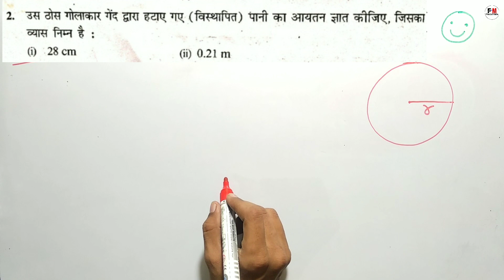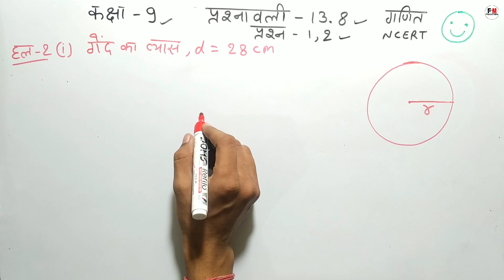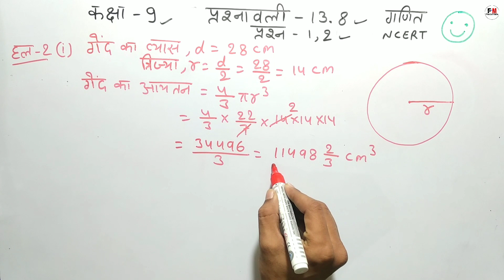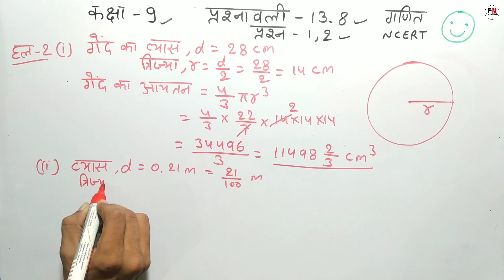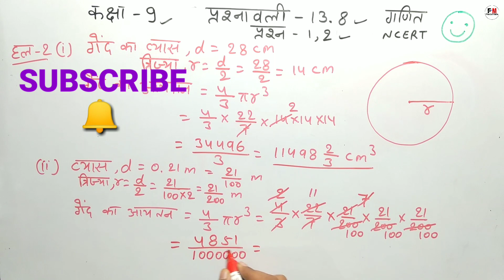Exercise - 13.8 Class - 9 Maths Chapter - 13 Ncert | Hindi Medium Question - 1 and 2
iss video ke madhyam se maine class 9th ke sabhi students ke liye chapter 13 surface area and volume पृष्ठीय क्षेत्रफल और आयतन ncert book ka exercise 13.8 ke questions 1 and 2 hindi medium me simple language me solve karaya hai aur aap sabhi students ko bahut easy method se samajhane ka prayas kiya hai I hope ki aap sabhi students ko mera yeh effort achha lagega aur maine jo important questions ke solutions aapko iss video me karaya hai I hope aapko achhe se samajh me aaya hoga and I hope aapko mera teaching ka method achha lagega

Queries solved
1. class 9 maths ex 13.8
2. exercise 13.8 question 1 class 9 maths
3. कक्षा 9 प्रश्नावली 13.8 प्रश्न 2
4. math 13.8 chapter 13 question 2 9th class
5. class 9th exercise 13.8 maths ncert
6. 9 class ganit prasnawali 13.8 prasn 1 and 2